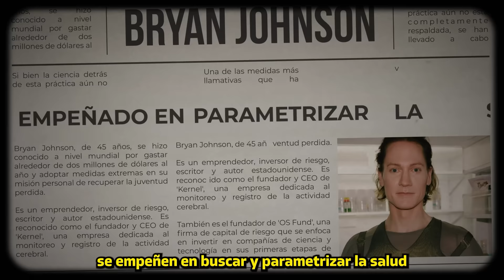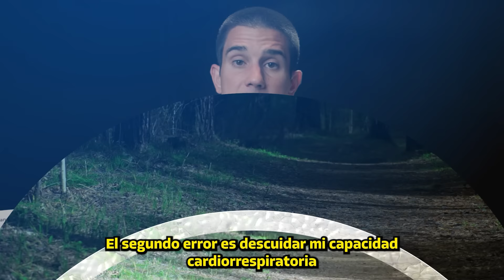Estos 5 ERRORES Casi Me Cuestan la SALUD: NO LOS COMETAS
📖¡QUE LOS HÁBITOS SEAN TU MEDICINA, HAZTE CON TU COPIA!:

¡SEGUNDA EDICIÓN de PERFORM SPORT NUTRITION, el curso de NUTRICIÓN DEPORTIVA de PERFORM INSTITUTE! Comenzamos el 25 de Febrero:

⏳TIMELINE

00:00 Introducción
01:08 No controlar volumen de entrenamiento
03:38 No mejorar el VO2 max
05:56 Límites al trabajo
08:11 Fruta y verdura
09:52 Fitness social